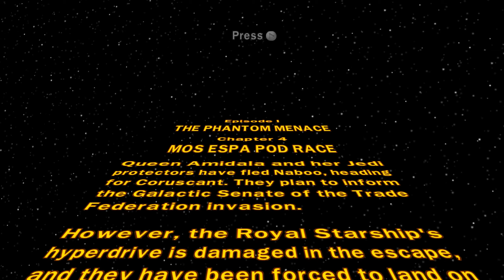LEGO Star Wars The Complete Saga Episode 4 (I can't wait for LEGO Star Wars: The Skywalker Saga)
I'm so god damn keen for the new LEGO Saga. Used to play LEGO Star Wars 1 and 2 when I was younger so looking forward to experience the nostalgia. I've already played LEGO The Clone Wars So check it out too!

My Names Alex and always enjoyed console gaming but now onto PC thought id give recording a go.

Let me Know if there are any games you'd like me to play.

My Fiance does some pretty fun vlogs so check them out!